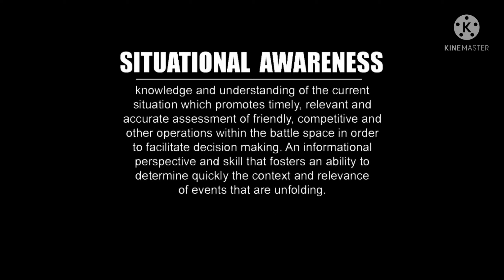HEADLIGHT OUT = YOU OWE THE COUNTY $$$